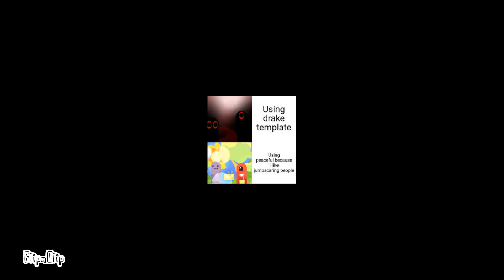Crystal Dolphin || Animation Meme (Peaceful Worm Yellow I LOVE THEM)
Man I love Peaceful sm

𝐂𝐇𝐀𝐑𝐀𝐂𝐓𝐄𝐑: Yellow Peaceful Worm

𝐅𝐏𝐒: 11

𝐀𝐏𝐏𝐒 𝐔𝐒𝐄𝐃: Flipa-Shit